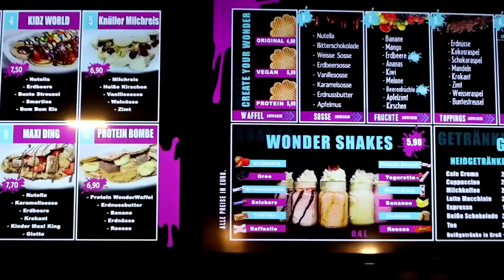EASY 10,000 Calorie CHEAT DAY | Carb Lovers Dream 🍩🥐🍰🍫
Happy Father's day with a NEW EPIC CHEAT DAY WITH ONLY FOODS FROM GERMANY
Like Bakery Items Schnitzel Döner Kebap and Waffels